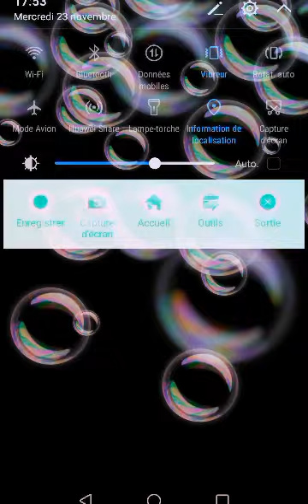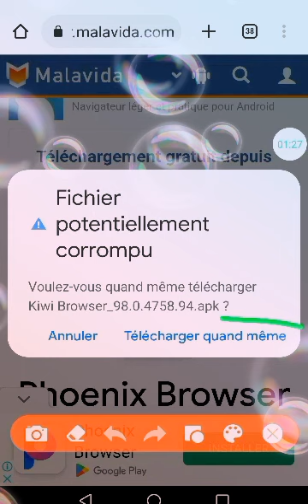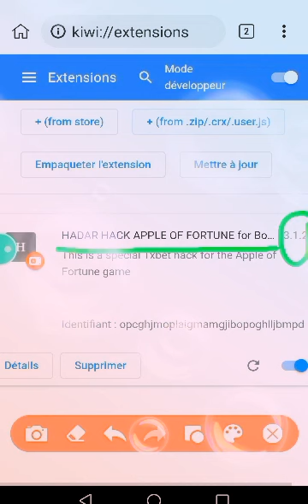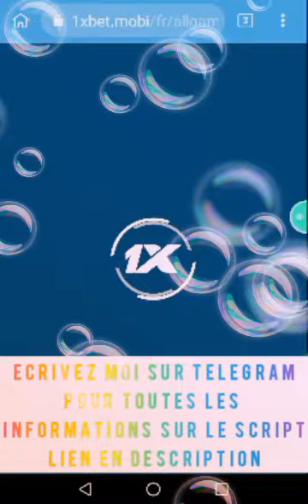COMMENT GAGNER DE L'ARGENT AVEC LA NOUVELLE VERSION DU SCRIPT ET LA VERSION 93 DU NAVIGATEUR KIWI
TOUT VA BIEN MAINTENANT
REJOINS NOUS SUR TELEGRAM

CANAL D'INFORMATIONS

NOUBLIE PAS DE TABONNER À LA CHAÎNE

COMMENT INSTALLER LES SCRIPTS SUR CETTE VIDEO